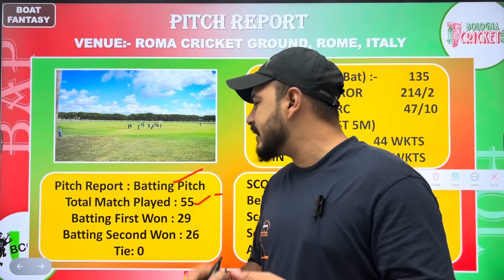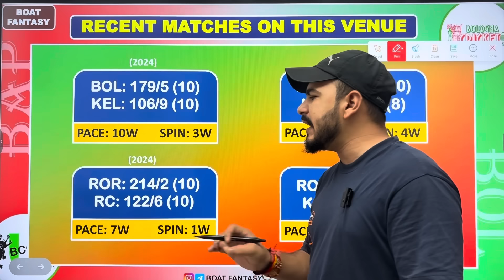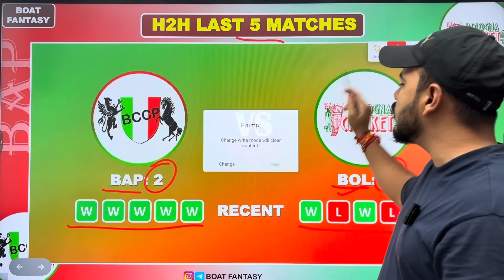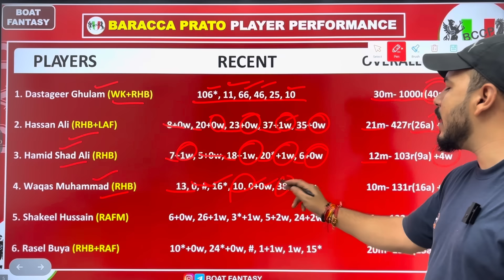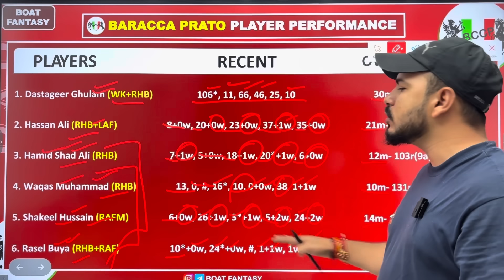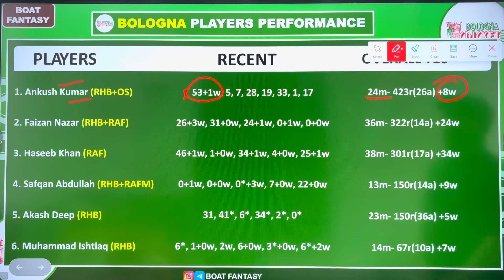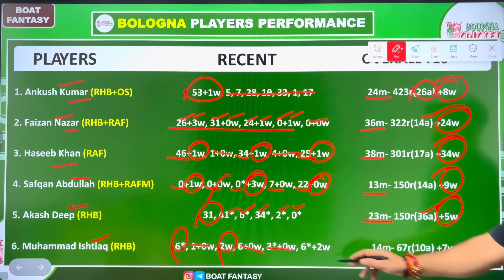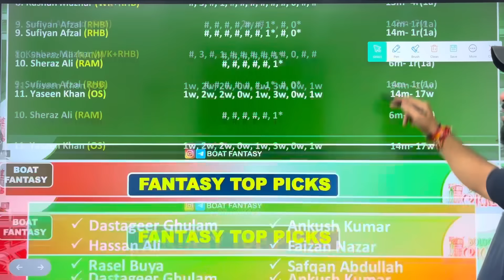BAP vs BOL Dream11 Prediction ! BAP vs BOL Dream11 Team ! BAP vs BOL Dream11 ! BAP vs BOL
Topic Cover:-

Bap vs Bol Dream11
bap vs bol, bol vs bap t10 match
fantasy cricket league
bol vs bap dream11 team
bol vs bap gl team
bap vs bol dream11 team
bap vs bol dream11 grand league team
bap vs bol dream11 today team
bol vs bap dream11
bap vs bol dream11 prediction
bap vs bol dream11 team video
bol vs bap
bol vs bap dream11 today match prediction bap vs bol dream11 today analyse
bol vs bap t10
ecs t10 italy
bap vs bol dream11 prediction today match bol vs bap dream11 prediction
bol vs bap dream11 team prediction
bap vs bol dream11 team prediction
ecs t10 ltaly
bol vs bap t10 dream11
bol vs bap playing11
10 cricket league
bol vs bap player stats
bol vs bap dream11 prediction today match barcca parto vs blogna ecs-t10 bologna
bap vs bol bologna
fantasy expert king
bol vs bap today match
bol vs bap t10 dream11 prediction
bol vs bap t10 dream11 today match
bol vs bap dream11 today match
bap vs bol dream team
dream11 team of today match
dream11 prediction
bap vs bol dream 11
dream 11 team of today match best team
bap vs bol dream11 prediction today match bap vs bol t10
bap vs bol dream11 team today
bap vs bol today match prediction
bap vs bol t10 dream11 prediction
bap vs bol match
bap vs bol prediction
bol vs bap dream11 prediction
today t10 dream11 team
t10 dream dream11 team today
bol vs bap
ecs t10 italy dream11 prediction
BOL vs BAP Dream11 Prediction Today Match
BOL vs BAP
10 cricket league
ecs t10 italy
BOL VS BAP T10 PREDICTION
BOL VS BAP T10 MATCH
fantasy cricket league
BOL vs BAP DREAM 11 PREDICTION
ECS T10 ITALY
BOL vs BAP TODAY DREAM 11
BAP vs BOL
Bologna vs Baracca Prato
bol vs bap match Prediction
bol vs bap match
bol vs bap dream 11